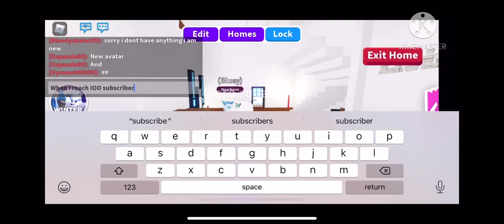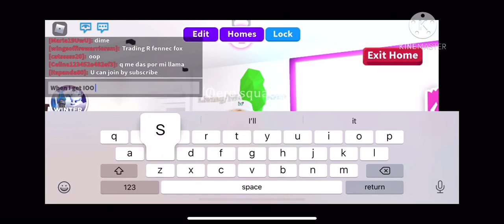When I get IOO subscribers. . .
Hii merry Christmas and a happy new year